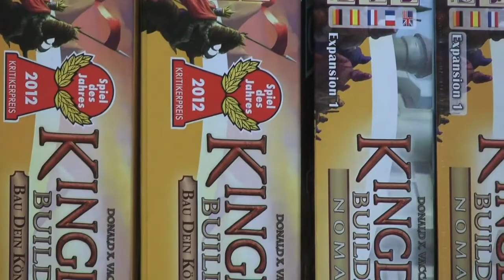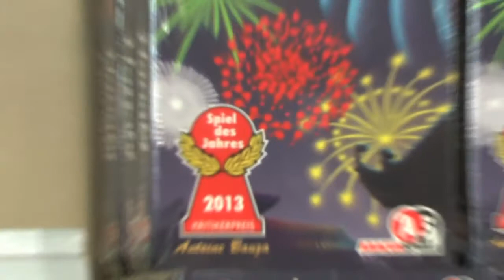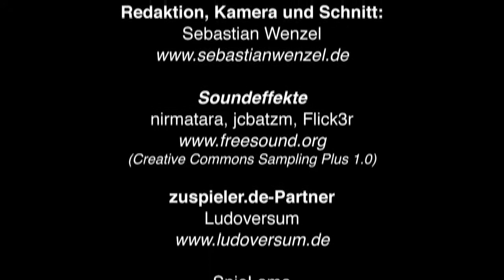🛍️ Harry Schmidt über sein Leben als Spielwarenfachhändler / kulturgutspiel.de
Harry Schmidt ist Geschäftsführer des Spielwarenfachgeschäfts Merlins in Wiesbaden. Im Interview verrät der Einzelhändler, welche Probleme er mit dem "Spiel des Jahres" hat, wieso er keine Standard-Monopoly-Ausgaben verkauft und wieso Internet-Händler wie Amazon ihm keine Kunden abziehen.

kulturgutspiel.de ist ein unkommerzielles Onlinemagazin rund ums Kulturgut Spiel und Spielkultur, das früher zuspieler.de hieß. Ihr habt Lust, Beiträge auf kulturgutspiel.de zu veröffentlichen? Dann kontaktiert uns. Wir freuen uns immer über Gastautoren oder dauerhafte Verstärkung. Da kulturgutspiel.de ein unkommerzielles Freizeitprojekt ist, können wir keine Honorare für Beiträge zahlen.